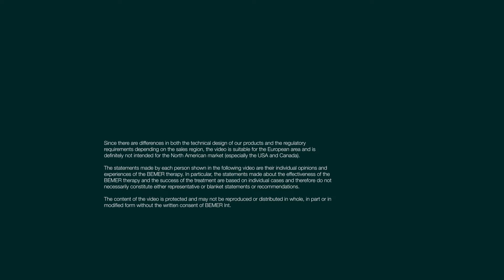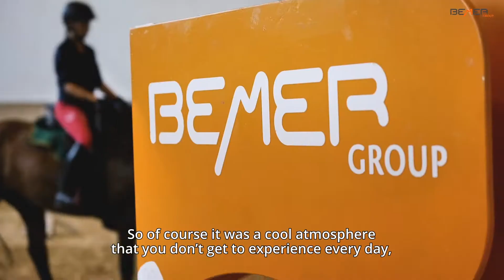The BEMER Training and Health Day 2021 with Simone Blum – Images, Voices, Reviews | EN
Training with a world champion in the huge Olympic indoor riding arena in Munich-Riem – while also learning to promote the health of horse and rider. This dream came true for 12 talented young show jumpers during the BEMER Training and Health Day 2021 with Simone Blum. Through this event, BEMER is making a valuable contribution to the promotion of young talent in equestrian sport. Watch this video to find out what Simone and the participants experienced on the day:

- Simone Blum closely analyzed each horse/rider pair and identified areas for improvement
- The focus was on health, health maintenance, prevention, but also performance enhancement and regeneration
- With this in mind, there was also a presentation on healthy eating and a yoga class
- Naturally, the participants also had the opportunity to try out and test the BEMER Horse-Sets and the BEMER Pro-Sets
- The riders were delighted with the event’s format and smooth running, and, of course, the training with Simone Blum